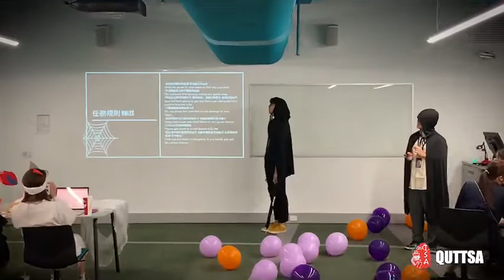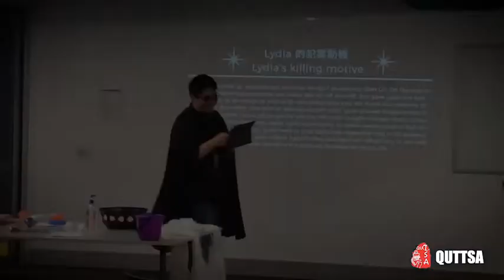【QUT TSA】2021 Halloween Treasure Hunt 萬聖節活動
這次的活動主題是Halloween Treasure Hunt🎃帶領會員在校園各地找出線索並拼湊出完整的故事！因為這次活動有服裝比賽所以會員們都很用心的裝扮並且也選出了冠軍🧛🏼‍♂🧛🏼‍♂很感謝大家參與這個活動，也希望大家會喜歡這次的主題❤️❤️
那～我們就下個活動見囉！✨

The theme of this event is Halloween Treasure Hunt🎃 Finding out the clues around the school building and making up a complete story! Since this event has a Halloween costume competition, the members dressed up creatively and voted for our costume champion! 🧛🏼‍♂🧛🏼‍♂ Thank you all for coming and supporting us, and we hope everyone likes this event~❤️❤️
So~ see you guys at the next event!✨